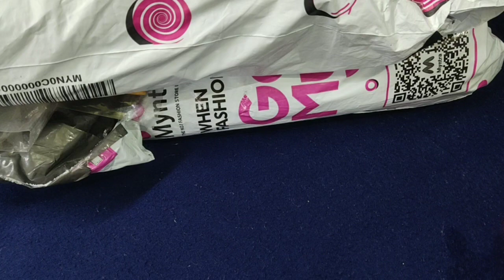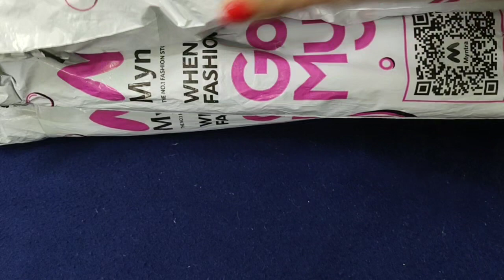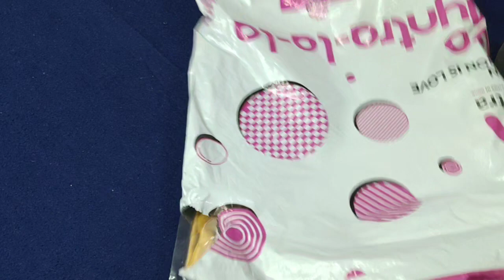Myntra winter wear jackets shopping haul review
Upload default

Hello friends, main aapko video batana chah Rahi Hoon Main Myntra se kya kya shopping kaise kare video aapko Pasand aata hai to please channel ko subscribe Kare video ko like Karen friends aur family ke sath share karna na Bhule